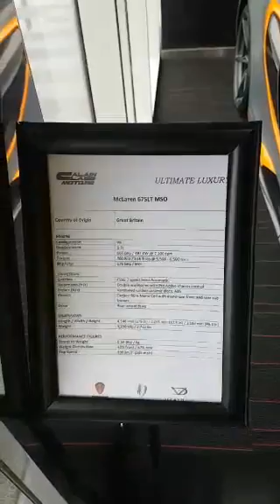СУПЕР КАРЫ ДУБАЯ. SUPERCARS OF DUBAI AL AIN CLASS MOTORS